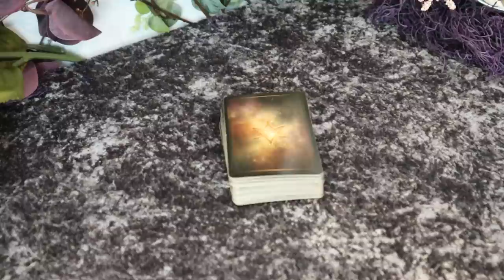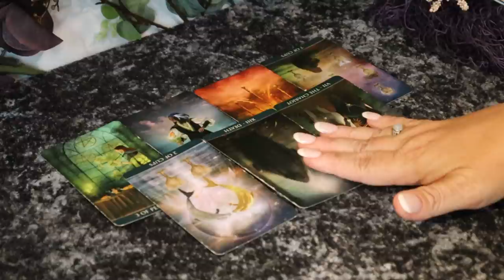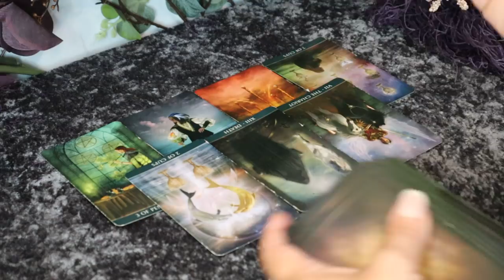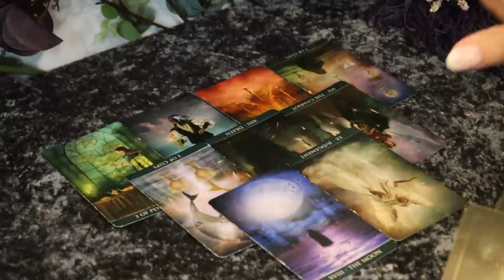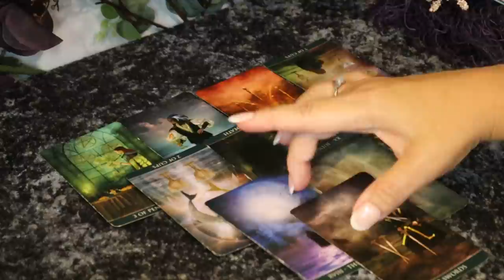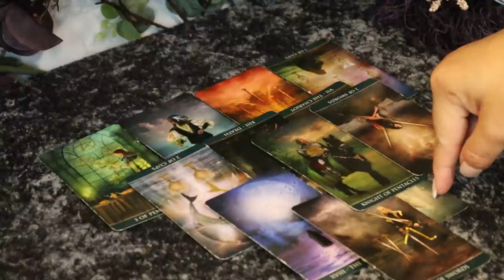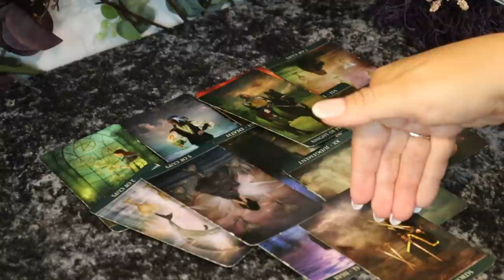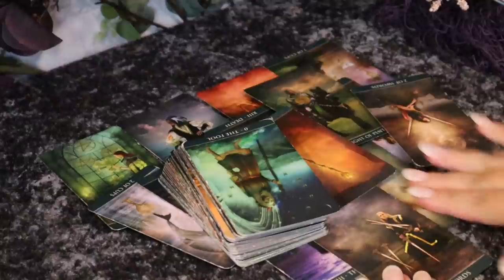The Daily Vibe...Looks Like an Accident, Proceed With Caution....Full Moon Tarot Reading